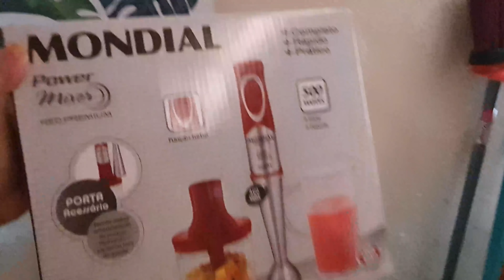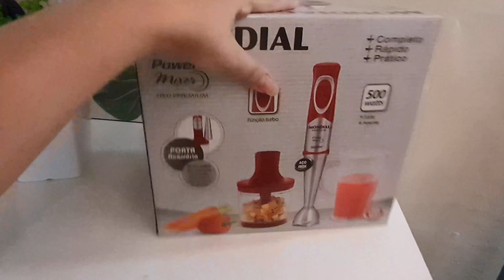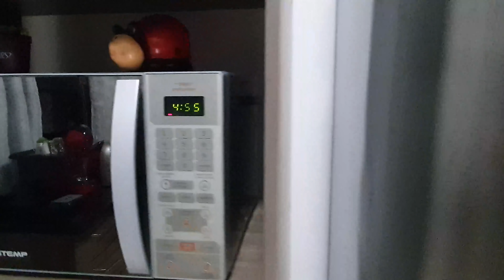ORGANIZEI TODAS AS COMPRAS NOS ARMÁRIOS, GELADEIRA E FREEZER!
Caixa Postal:
Cíntia Souza
112420
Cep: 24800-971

EDITOR:
Filmora

A Better You - Alder
Adore U - Waykap
All Our Flaws